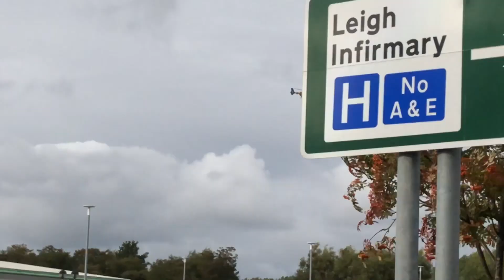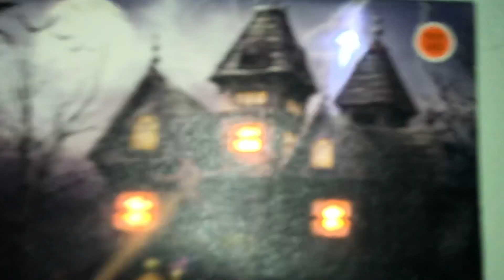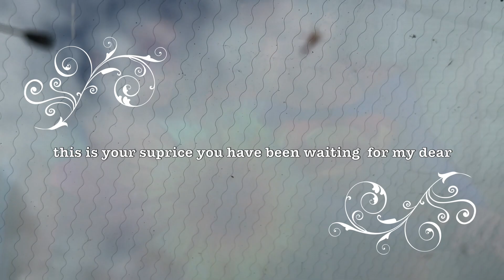COMADY AND BIT OF HALLOWEEN MONDAY 1ST OCTOBER 2018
This video is about COMADY AND BIT OF HALLOWEEN MONDAY 1ST OCTOBER 2018